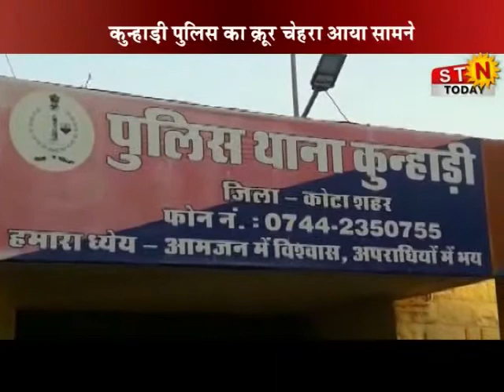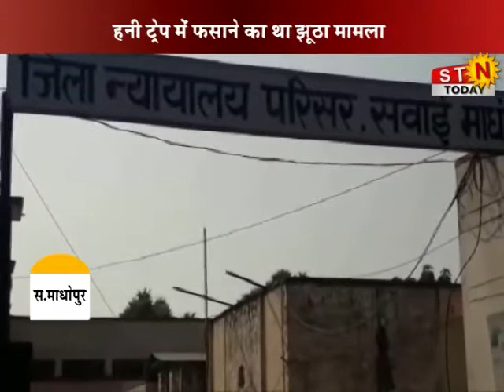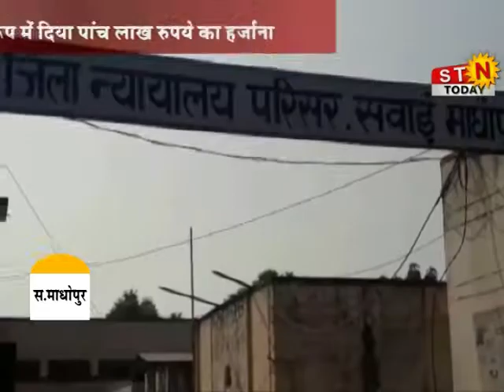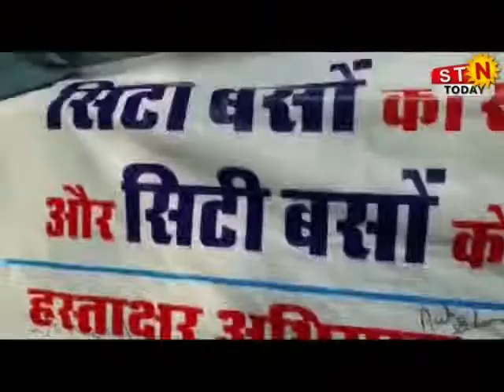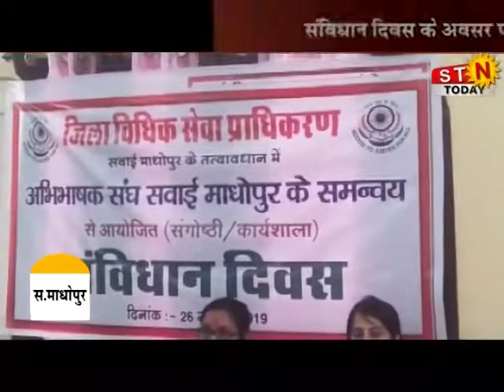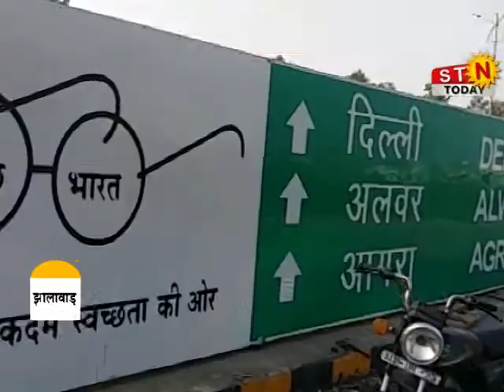News 26 Nov 2019 @ 9 pm